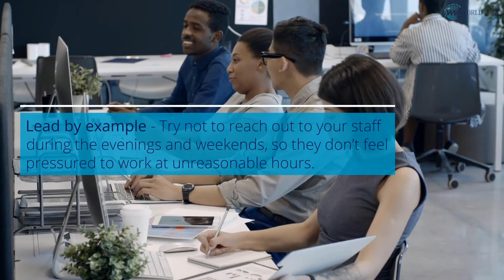Employee Wellness Ideas for Remote Workers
You can prevent this by implementing proven employee wellness ideas for remote workers.

For the last 50 years, World Wide Specialty Programs has dedicated itself to providing the optimal products and solutions for the staffing industry.

World Wide Specialty Programs
68 S. Service Road
Suite 235
Melville, New York 11747